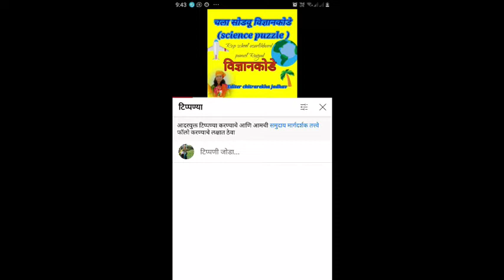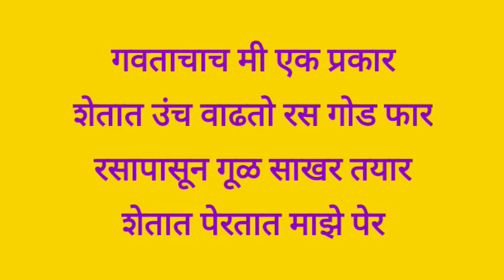विज्ञानकोडे क्रमांक 19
नोबल सायन्स प्रकाशन